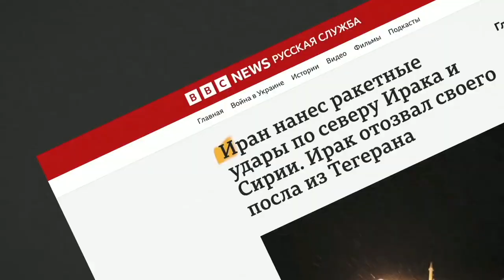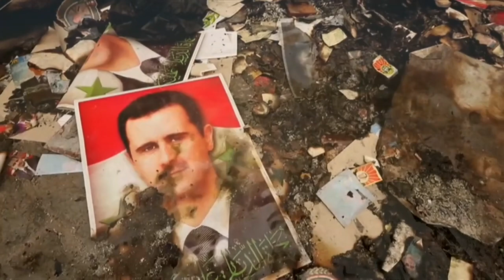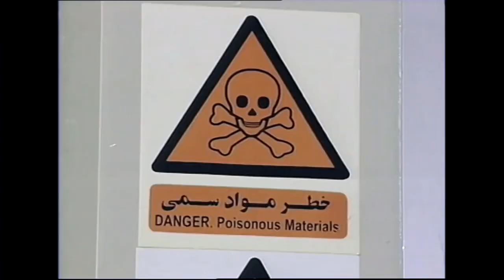ایران شانلی امپراطورلیک دورینی قَیترماقچیمی – او نیمه‌گه‌ ضدیتلرگه اره‌لشیب قالدی؟